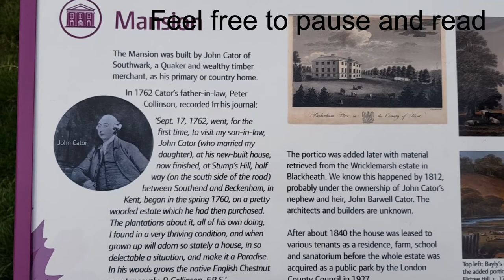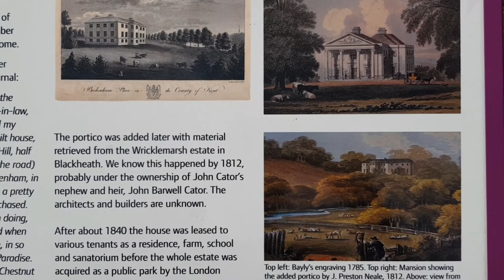BECKENHAM PLACE 17TH CENTURY MANSION HAUNTED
🖤 H i s t o r y 🖤

The Mansion is a Grade II* Georgian building, meaning it is of architectural and historical significance.

The stable block, now known as the Homesteads, suffered a fire in 2011 and has now been the subject of Heritage Lottery funding and has recently been restored.

In the long term, the local Council hope to obtain significant funds to fully restore the Mansion as well.

The Mansion was built for John Cator, circa 1760 – 1762. John Cator (21 March 1728 – 26 February 1806) was an English timber merchant, landowner and politician who sat in the House of Commons between 1772 and 1793.

 He became a landowner with estates in Blackheath, Beckenham, Addington, Croydon and Waltham Forest.

John Cator created the park much as we know it between 1762 and maybe as late as 1793 in the land of the Manor of Foxgrove. In 1773 he also became Lord of the Manor of Beckenham, having purchased land from Frederick St. John, Lord Bollingbroke.

The Mansion is believed to have been known as ‘Stumps Hill’ at first, and was built as a gentleman’s seat in Beckenham, Kent.

It was a grand family sized house intended as a pleasant retreat from the hubbub of London.

1934
The park was opened up to the public as a municipal golf course.

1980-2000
The Mansion was used to house a collection of theatre memorabilia of Mander & Mitchensen and there was an intention to convert the Mansion to a theatre museum, but funding for this project failed.

2016
The golf course was closed at the end of October 2016 by Lewisham Council, who said they could not make it financially viable.